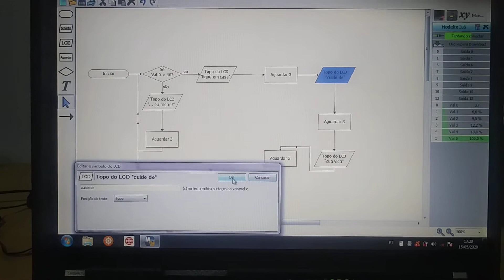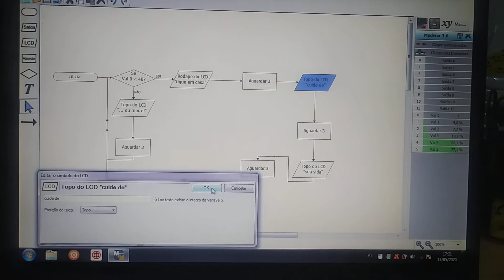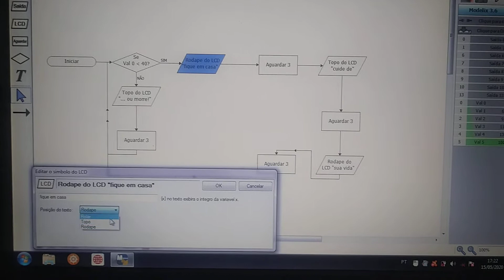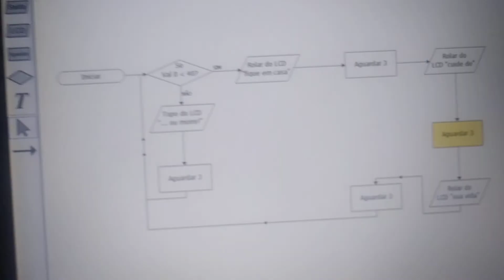16 de maio de 2020